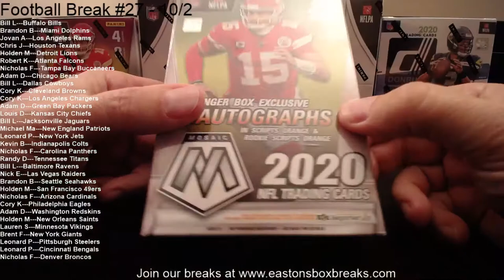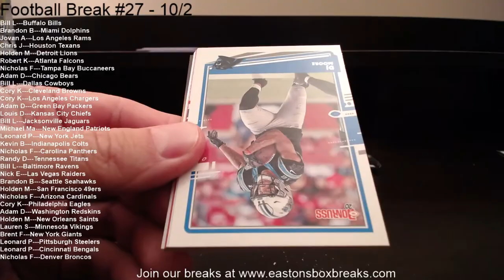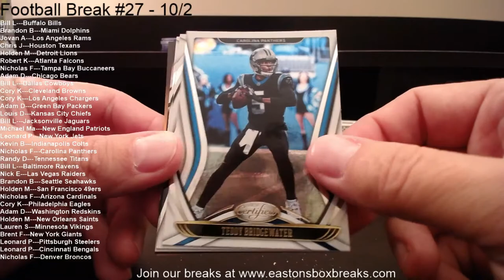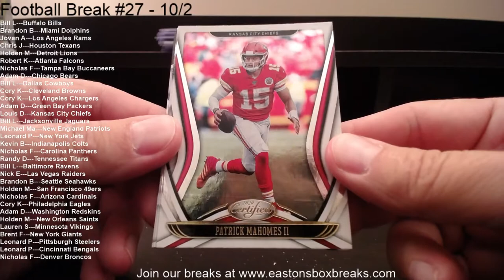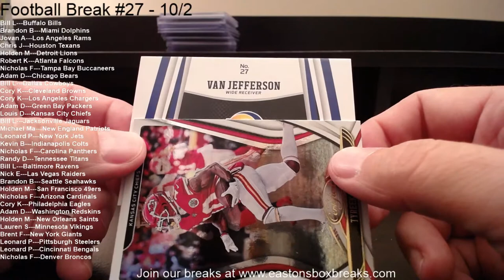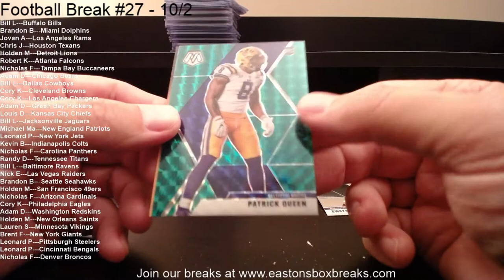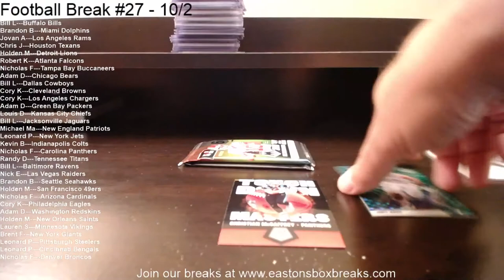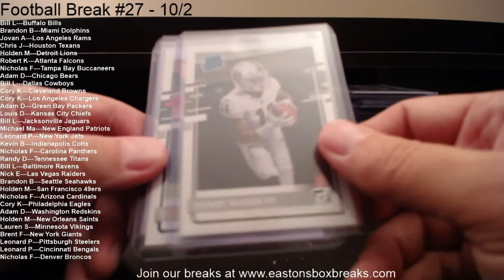Football Break #27 - 10/2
Come Check out some Certified & Mosaic